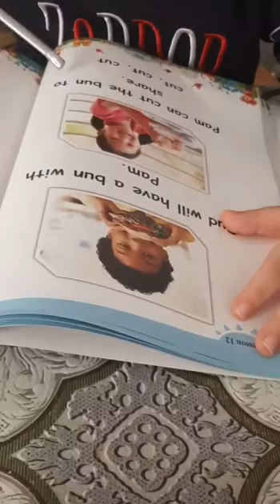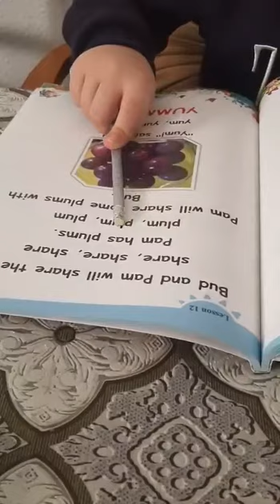Reema_International_School Reading 📙📙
KG3B
T.Enas